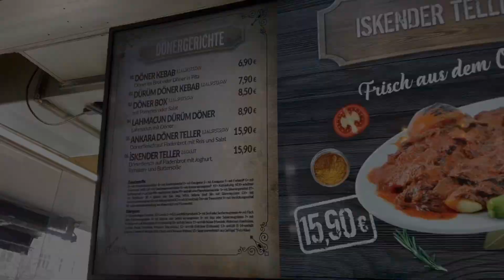Dönertest: Örnek Lahmacun & Grillhaus🏠🔥| 100% Kalbfleisch 🥩| Lahmacun Top 👍 und Döner Flop 👎 ⁉️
Hallo und herzlich Willkommen zu diesem neuen Video.

Heute teste ich den Döner und den Lahmacun von Örnek Lahmacun & Grillhaus.
Wie der Döner schmeckt und was das Besondere an dem Lahmacun ist, erfahrt ihr in diesem Video.

Ich wünsche euch viel Spaß beim Döner essen und noch einen wundervollen Tag.